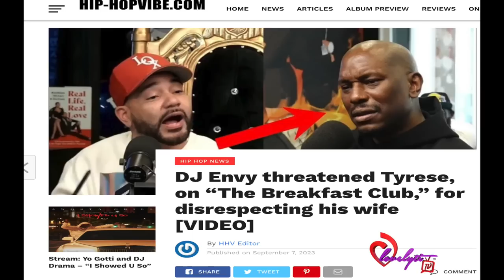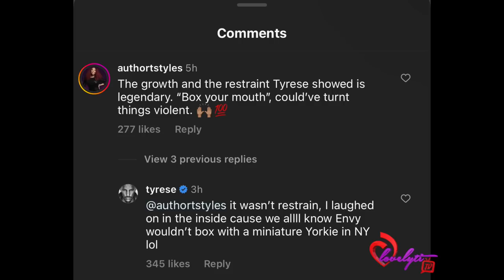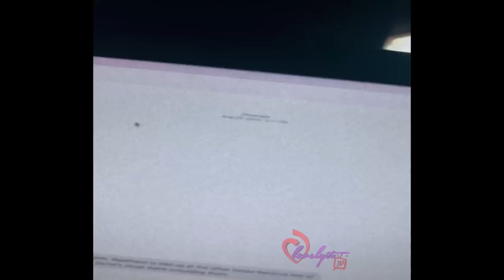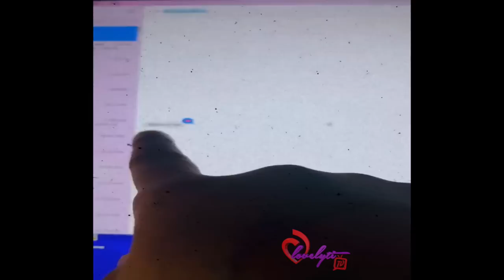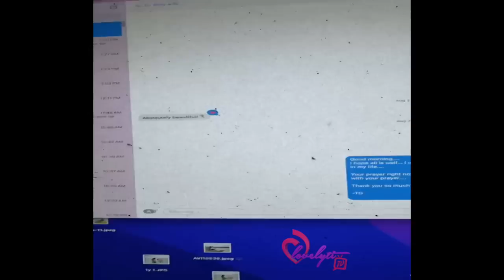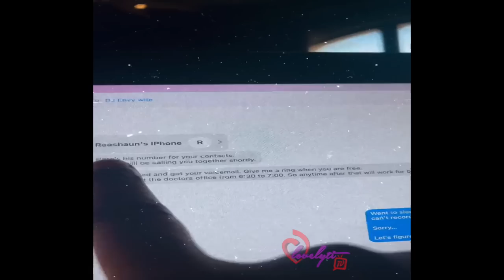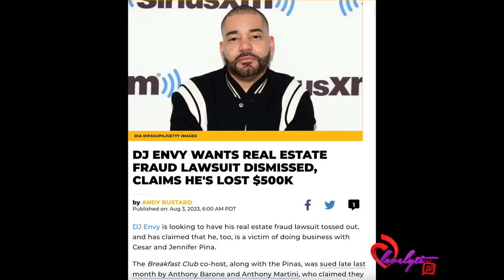Dj Envy has his wife Gia call into TBC after Tyrese Showed receipts of Messages With DJ Envy